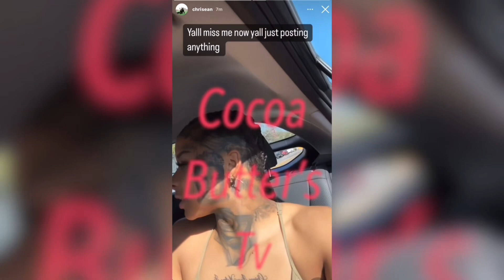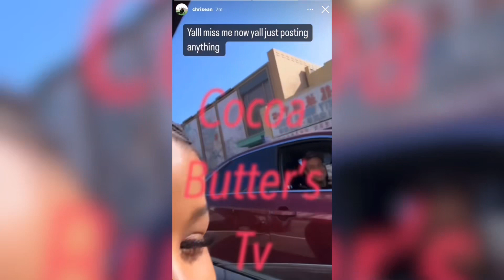Update on @ChriseanRock waiting on her baby daddy